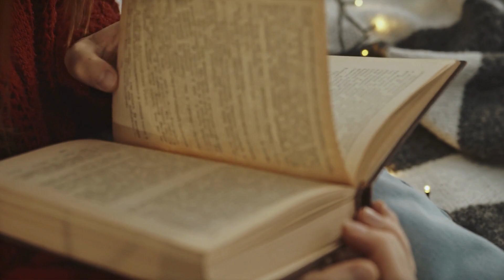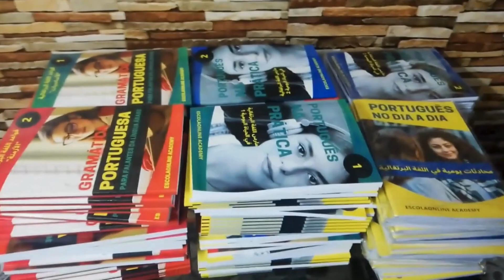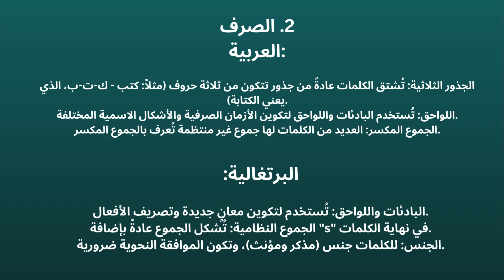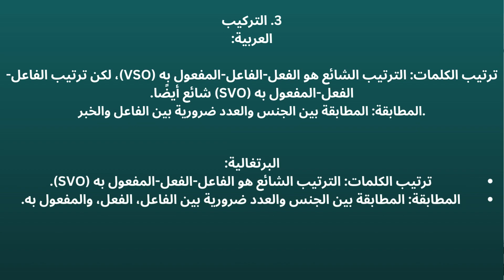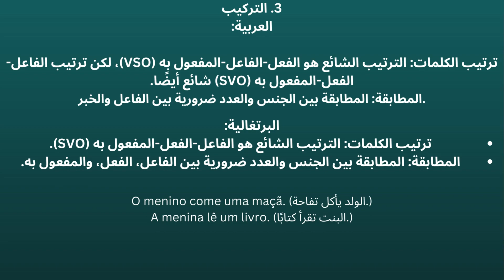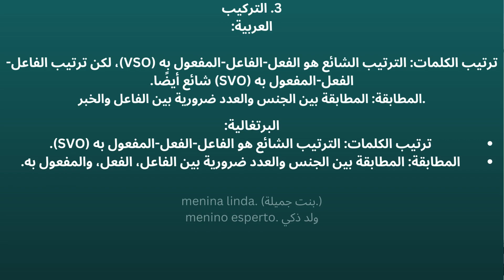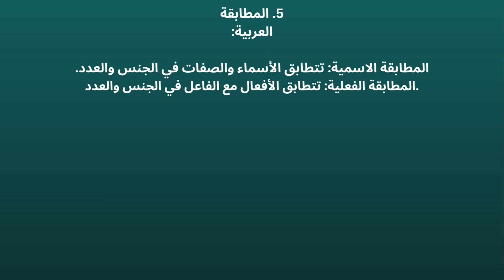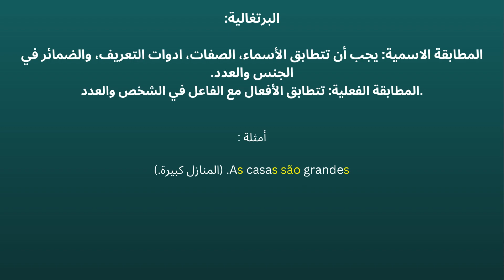مقارنة بين قواعد البرتغالية والعربية من "كتب قواعد اللغة البرتغالية"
الكورس الشامل لتعلم اللغة البرتغالية باللغة العربية
يمكنك الأشتراك في الكورس الشامل لتعليم اللغة البرتغالية من الصفر حتى الأحتراف من هنا

كتب تعليمية للغة البرتغالية تعلمك اللغة من الصفر متوفرة لجميع انحاء العالم
يمكنك شراء مجموعة الكتب من هنا

لو مقيم في البرازيل
يمكنك شراء مجموعة الكتب كاملة مع الخصم من هنا

او يمكنك الدفع من خلال البيكس
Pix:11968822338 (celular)